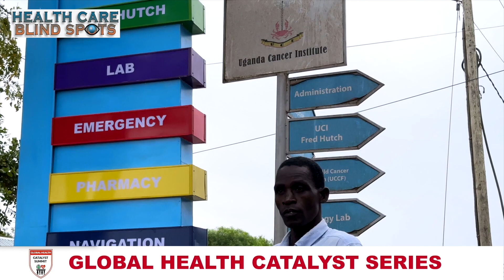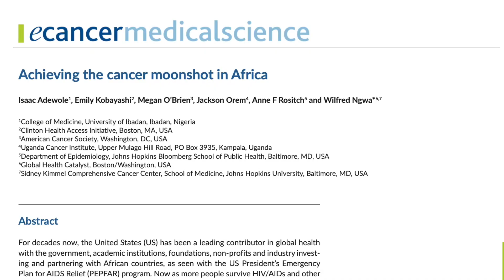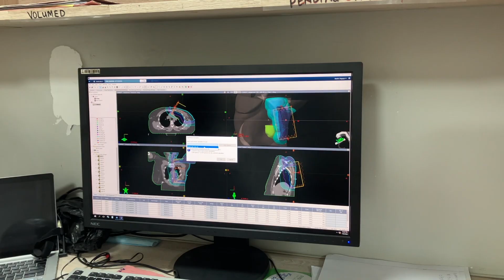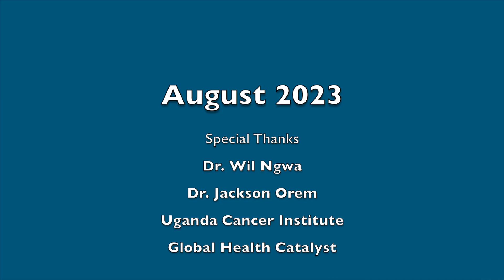Dr. Orem Jackson - GHC Collaboration with Uganda Cancer Institute (Part 1)